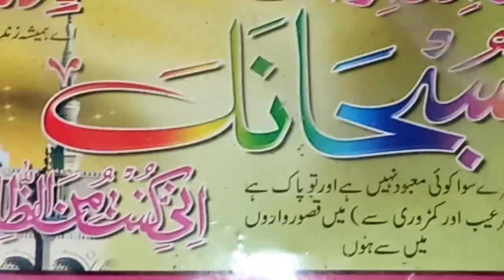Engagement highlights ( My bestie engagement part )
Engagement Highlights watch the complete video
Pakistani Wedding highlights